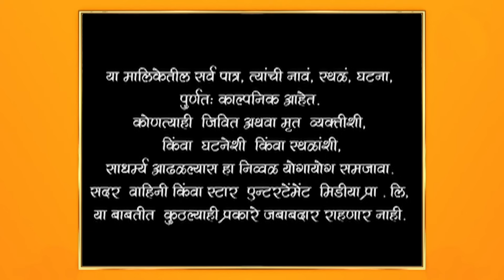Man Udhan Varyache|मन उधाण वाऱ्याचे |नीरजाने गौरीला दिली धमकी !